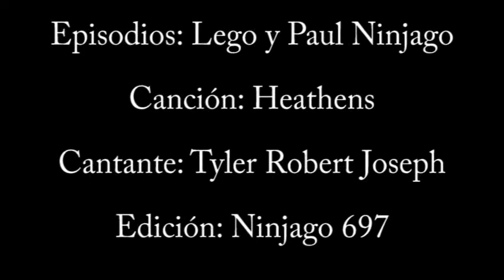Heathens-Tributo a Hands of Time-Lyrics en Descripción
Le agregue el efecto negativo para que le de un toque distinto espero que les guste :).

Lyrics

Yeah, I trust issues, not to mention

(Watch it)
(Watch it)
All my friends are heathens, take it slow
(Watch it)